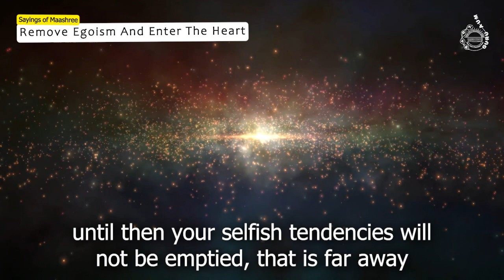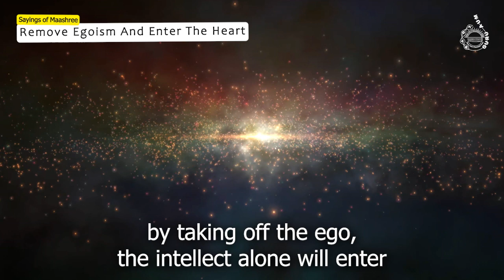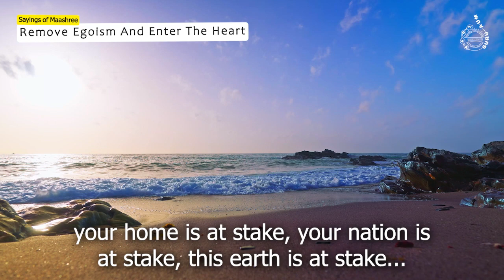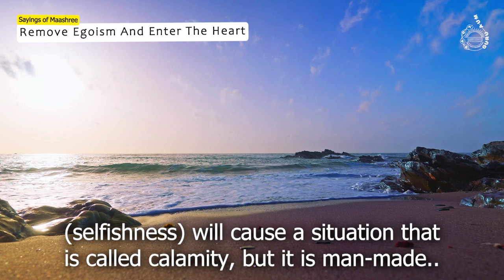Change Yourself, Change the World | Removing Ignorance and Selfishness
Excerpt is from "Chariya Asun" audio CD spoken in Bangla.